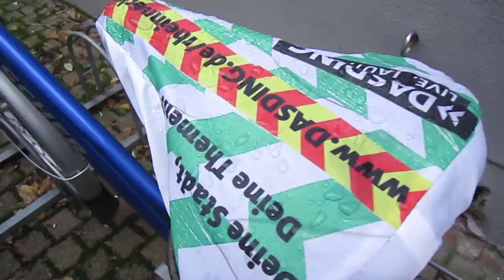German Bicycle Advertisements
I am on study abroad exchange at the Ruprecht-Karls-Universität Heidelberg (Heidelberg University).  Businesses advertise themselves by placing bicycle seat covers on parked bikes.  This is pretty cool if you ask me.